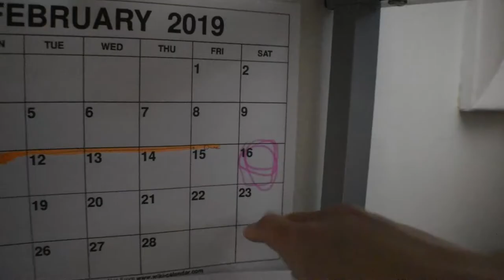NINJA FINALS PREP!!! : Vlog 4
Jarred and I head to the Warrior Factory to get some training in before Finals!